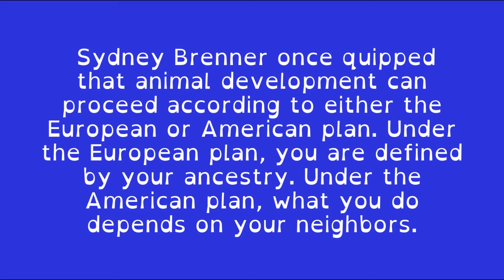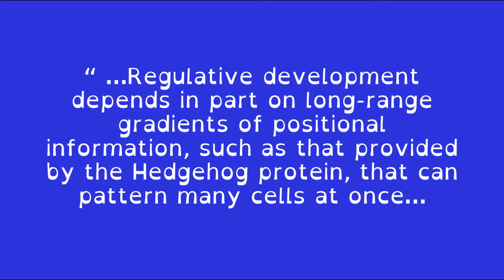‘Mosaic’ or ‘Regulative’ Embryos. Daily Lesson 176 from “Rethinking Evolution.”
‘Mosaic’ or ‘Regulative’ Embryos: Two Sides of the Same Coin”. Daily Lesson 176  from “Rethinking Evolution.”

“Sydney Brenner once quipped that animal development can proceed according to either the European or American plan. Under the European plan, you are defined by your ancestry. Under the American plan, what you do depends on your neighbors.

Follow me for short free professionally-narrated daily YouTube lessons from the audiobook version of ‘Rethinking Evolution’”  --the author.

Cite this book: Levinson, Gene (2020). Rethinking evolution: the revolution that's hiding in plain sight, audiobook edition. Narrator: Jeremy Arthur. Publisher: ListenUp Production LLC. ISBN 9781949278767.

Winner, “Top 5 Popular Science Books 2019” (World Scientific).

Learn about the Updated Evolutionary Synthesis: a definitive and accessible 21st century update to Darwinian evolutionary biology.

Teachers are welcome to use these videos in your own creative lesson plans (with proper attribution, non-profit only).

Review on Audible by Amazon listener:
"Major contribution in New Thinking. Most fascinating listen authored by a scholar, but understandable by all. Should be required at universities".